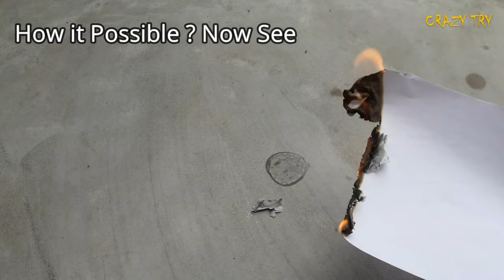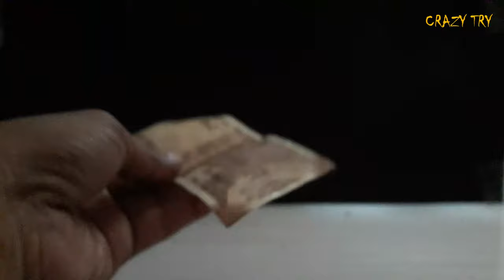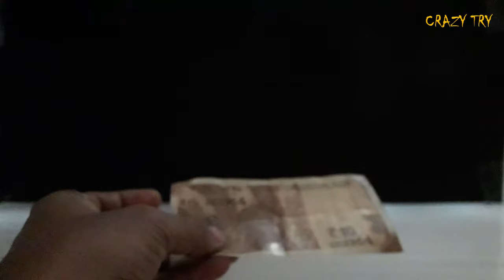5 Awesome Science Experiments With Hand Sanitizer (NEW)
5 Awesome Science Experiments With Hand Sanitizer || Hand Sanitizer Experiment

► keep watching and support

crazy try,